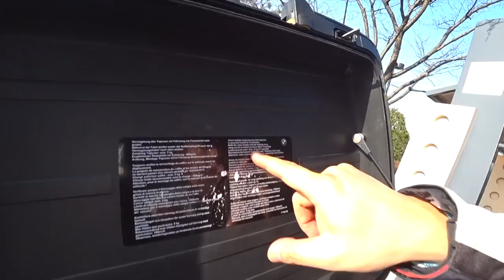갬성의 모토캠핑 경험에서 우러나오는 핵꿀팁 공개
극한 감성 모토캠핑 조심

저는 모토캠핑을 아메리칸을 타고 처음 떠났습니다. 물론 캠핑이라고 해서 이것저것 준비물이 많이 필요하고 가져갈 것도 많다고 생각해서 정말이지 양쪽 사이드백 사다 달고 리어 러기지랙 사다 달고 난리도 아니었습니다.

그러다 기본 수납을 베이스로 해주는 빅스부터 800gs로 800r로 지금 1200gs로 왔지만, 첫 캠핑에 비해
매우 우월하게 나아졌다고 볼 수 있는것은 아닙니다.

말씀하신대로 어떤 바이크던 바이크에 맞는 수납방법을 찾으면 그것으로 모토캠핑 준비는 끝 입니다.
왜냐하면, 백패킹도 하지않습니까? 등짐매고 산에도 올라가는 마당에 우리는 동력까지 갖추고 있으니 얼마나 편리합니까?

또 1200gs라고 해서 수납이 좋은건 아닙니다. 양 사이드백엔 침낭이랑, 비상용 공구랑 여분의 신발이나 뭐 그런거 넣고 뒷 트렁크는 크기에 비해  넣을만한것도 없어서 아예 떼어버리고 큰 망치가방 하나 텐덤시키고 묶어서 끝 입니다.

그럼 과연 얼마나 간편하게 얼마나 편하게 갈 수 있느냐...